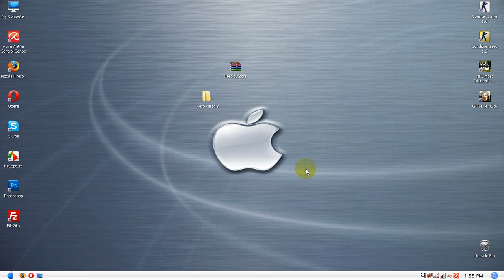Aero Cursor-is Dayeneba